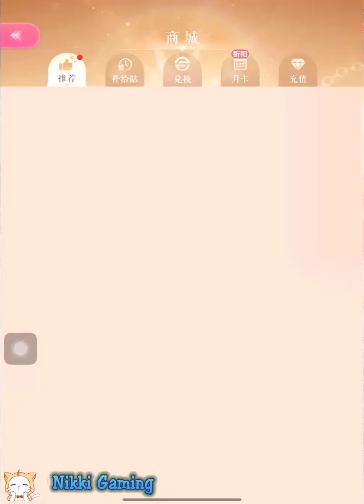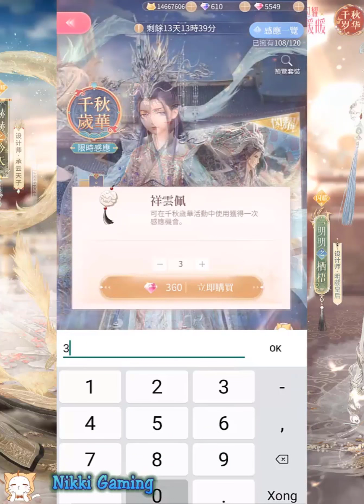Shining Nikki Việt Nam & Global: Preview Sự Kiện UR "Hành Trình Mới" | New Beginning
SSR Set: Plum Blooms - Fresh Sprouts
Designer: Chi Xiaolong
UR Set: Blazing Sky - Azure Sky
Designer: Emperor Chengyun
UR Set: Glorious Throne - Splendid Throne
Designer: Empress Mingyi

Bộ SSR: Mai Mới Nở - Mầm Non Xuân Mới
NTK: Trì Tiểu Long
Bộ UR: Càn Chi Ngâm Thiên - Hách Chi Ngâm Thiên
NTK: Thừa Vân Thiên Tử
Bộ UR: Chiêu Chi Tê Ngô - Minh Chi Tê Ngô
NTK: Minh Di Hoàng Hậu

Event Time: After the update on 11/22 - 12/1, 23:59
Thời gian: Sau cập nhật ngày 22/11 - 1/12

Time:
00:00 Giới Thiệu
01:21 Thẻ Ấn Tượng SSR Miễn Phí
01:25 Trang Phục SSR Miễn Phí
03:15 Xem Trước Trang Phục
05:43 Bắt Đầu/Start
17:41 Preview Trang Phục

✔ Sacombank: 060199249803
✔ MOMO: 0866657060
Xin chân thành cảm ơn! o(*￣▽￣*)ブ